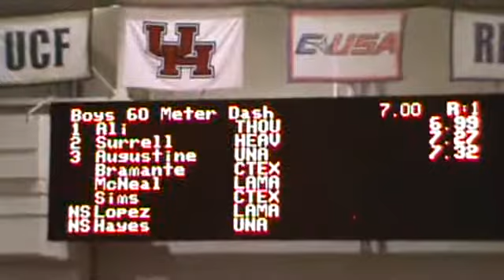2011 Carl Lewis Indoor Open 60m Dash Boys Prelims Ahmed Ali Heat 11